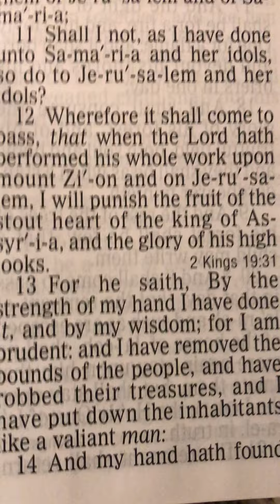Dave Campbell Short: Arrogant & Greedy US Intelligence Hierarchy Meets The Asteroid Wormwood Head On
2020 made us painfully aware of the level of control the super wealthy shamelessly wield over many governments.